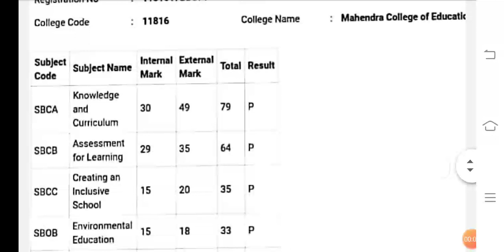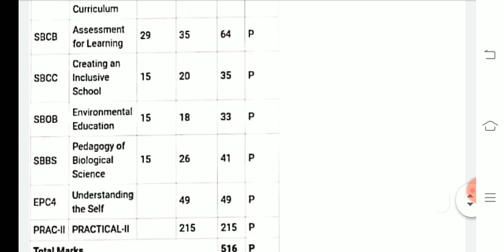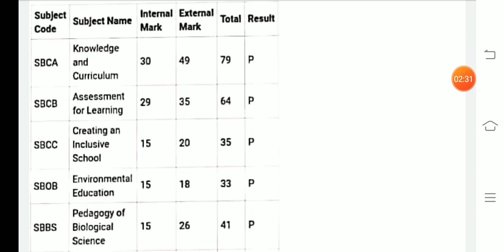B.Ed & M.Ed மாணவர்களுக்கு முக்கிய அறிவிப்பு Internal Marks அகமதிப்பீடு எத்தனை மதிப்பெண் வழங்கப்படும்